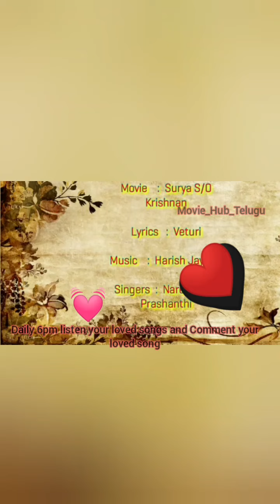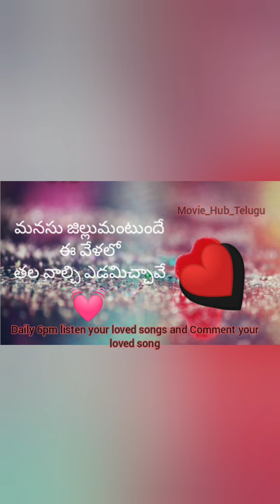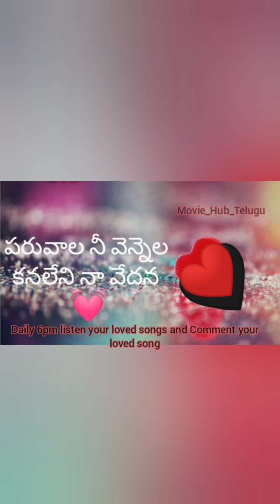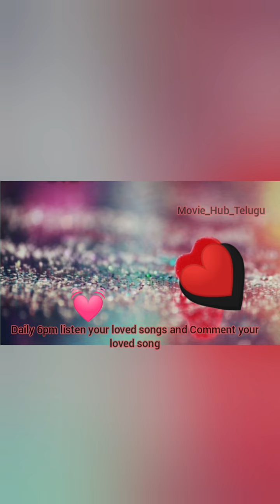Monna kanipinchavu lyrics love song surya s/o krishnan